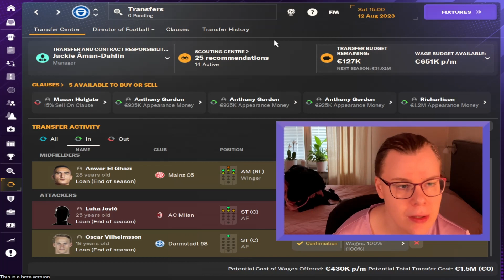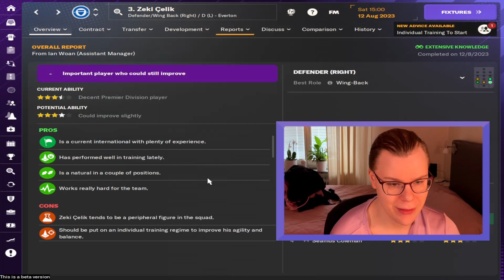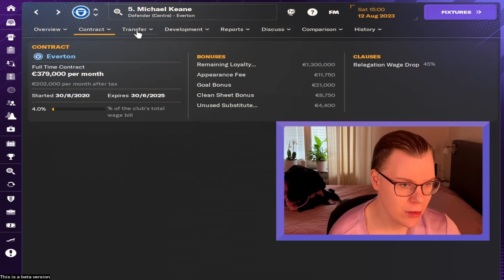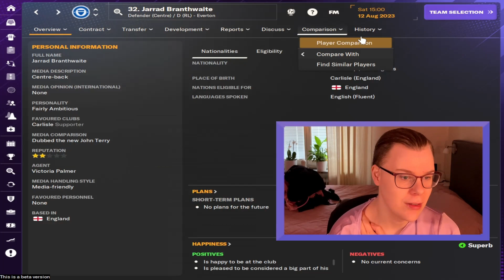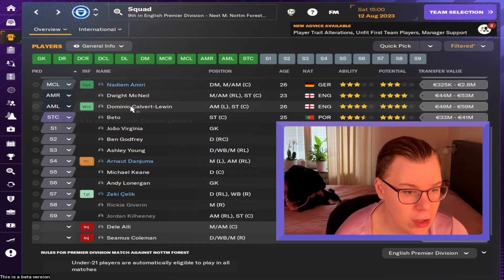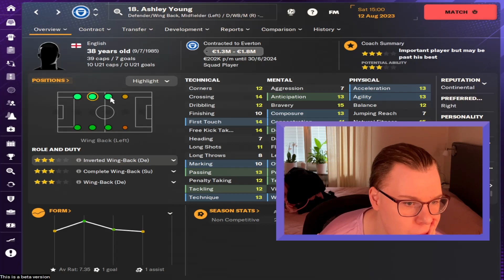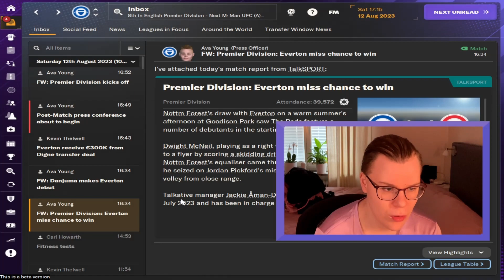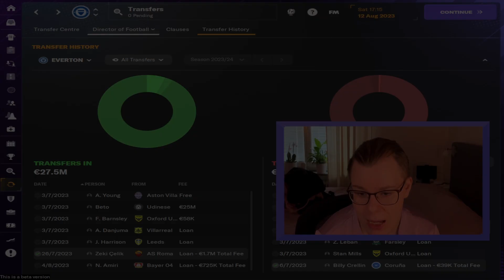Everton Beta: Though start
Welcome to a new series- A beta save with Everton. I plan to do 1-2 seasons on Beta. Let me know what you think off the game so far.